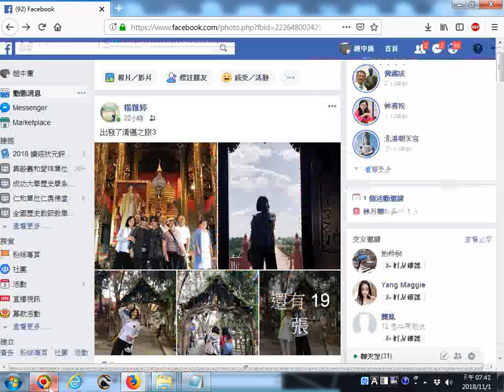20181028 29 30a泰國清邁之旅含佛寺古蹟與道場成立三十週年慶表演活動 照片影片由楊雅婷前賢分享於facebook